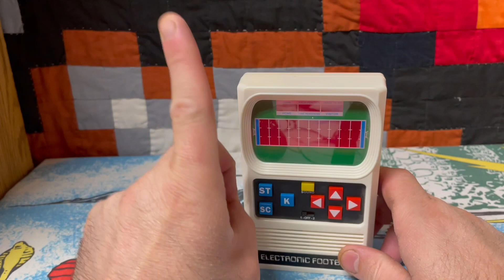10 Minute 1st Impressions : Football Electronic Game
Here is my 10 Minute 1st Impression on "Football Electronic Game" from Mattel Electronic.